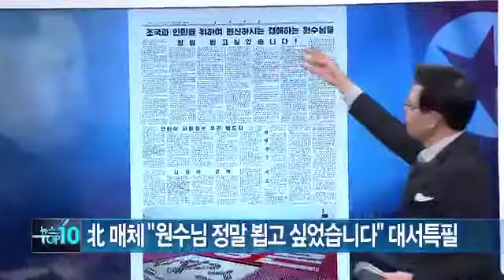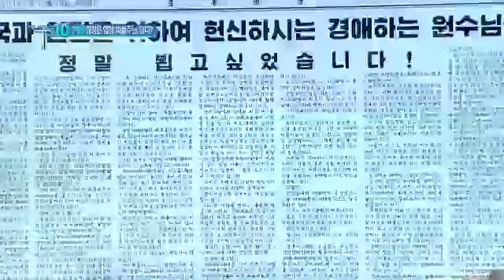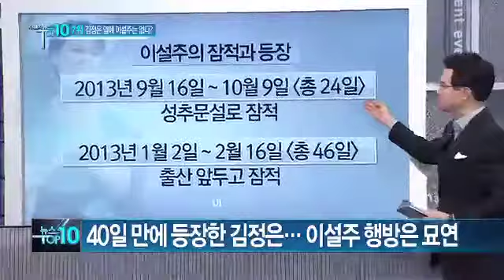40일 만에 등장한 北 김정은…이설주는 없었다?_채널A_뉴스TOP10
40일 만에 등장한 北 김정은…이설주는 없었다?